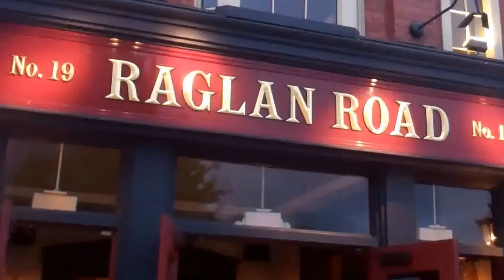Avon Orlando Conference 2015 - Arrival Day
Interested in what happens at an Avon Conference? Here's what I experienced in Orlando 2015 - Arrival Day!
Ready to start Avon? and enter code JZUMBUSCH
Want to read FAQ about selling Avon?